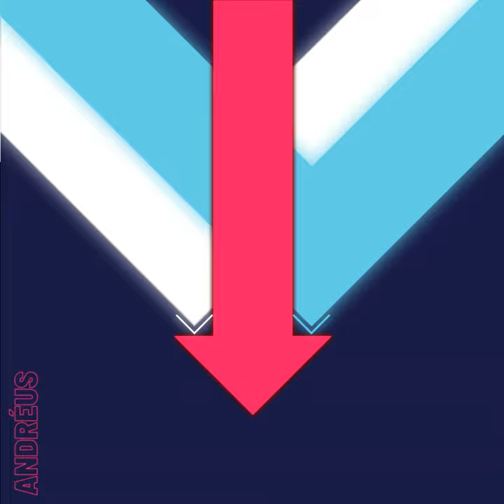Showdown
Showdown · Andréus